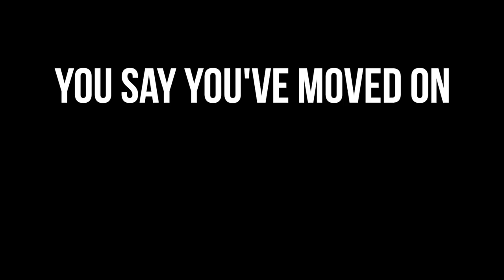You Say You've Moved On - Lucy May Walker & Joe (The Dunwells)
You Say You've Moved On - by Lucy May Walker & Joe Dunwell

I decided to cover this song with Joe (The Dunwells) 1. Because I'm obsessed with his voice and 2. He plays guitar on the original track and 3. He is 1/2 of the genius producers on the EP.

This song is off my EP Bad Day which you can stream

Written by Lucy May Walker & Joe Hammill
Joe's video filmed by David Dunwell
Video edited by Lucy May Walker